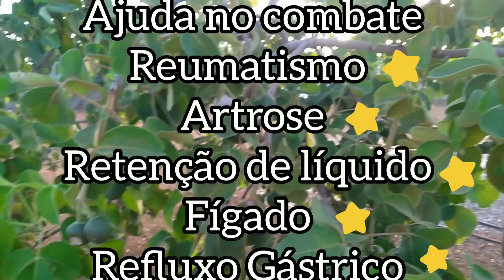1 fruta dessa por dia é capaz de mudar sua vida (Diabete, colesterol, Câncer, Dores)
O pequi é uma planta nativa do cerrado brasileiro e seus frutos possuem atividades benéficas para saúde. Saiba dos benefícios do pequi e suas armas secretas para ter uma boa saúde. A planta tem atividades de reduzir do colesterol alto diminuindo o LDL do sangue, ajuda a emagrecer de forma saudável, reduz a retenção de líquido, ajuda no combate de infeções e bactérias. A fruta apresentou grandes resultados  de ajudar na prevenção do câncer. Confira mais benefícios no vídeo!

CONTRIBUIÇÕES E DOAÇÕES*
Caixa Econômica - Poupança
Agencia - 0972
Conta - 54975-1